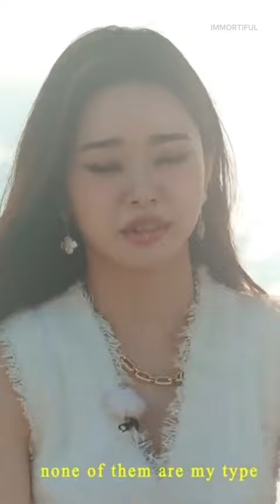WHY are people OBSESSED with Song Jia?